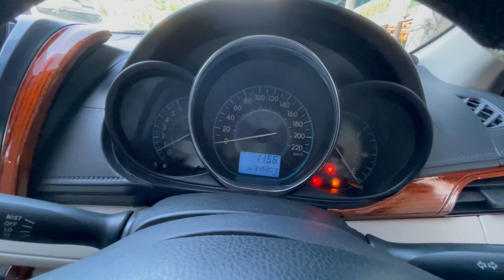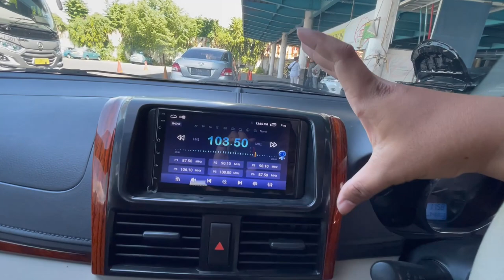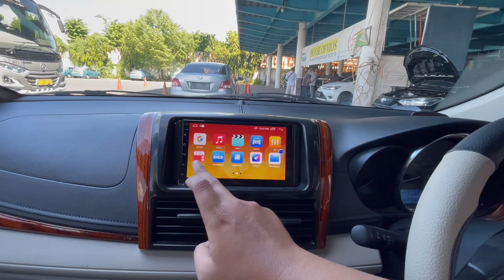Gak sampe 95JT udah dapet sekece ini? Vioslimo bekas taksi.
yah ini dia pesanan 1 unit tahun 2014 uppgradeya simple ajah, tapi tetep elegant yah guys.

untuk harga unit dan upgradenya 91JTan saja.

List Upgrade:
- Velg Oem R16 Ban baru
- Power Window
- Double Din Android 7 inch + kamera
- Cat Interior
- Wood Panel
- Jok MB Tech

Untuk info pemesanan mobil bekas taksi silahkan menghubungi:
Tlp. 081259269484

Fast respon, bisa menghubungi :
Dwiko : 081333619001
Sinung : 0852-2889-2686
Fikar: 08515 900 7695